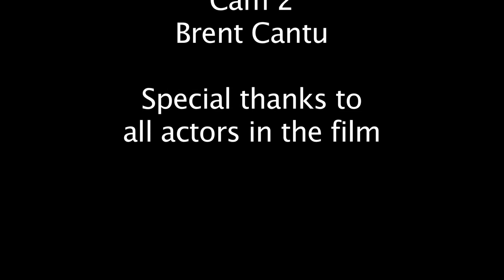Harold and Kumar Interrogation Scene Reenactment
A little short to help the students at Media Tech in Austin TX learn their craft.  Their goal:  Recreate the actual scene from the movie.